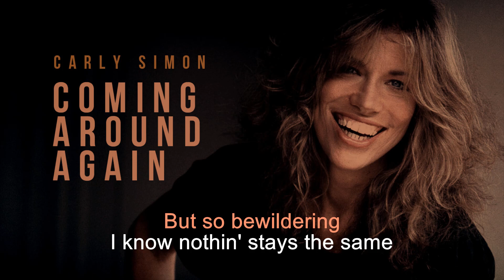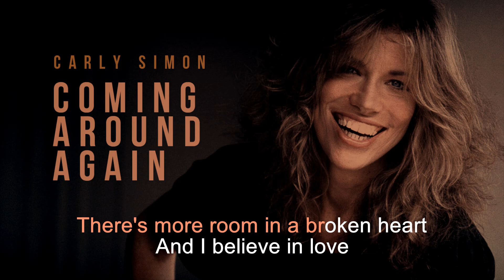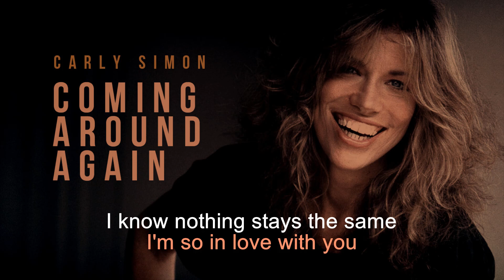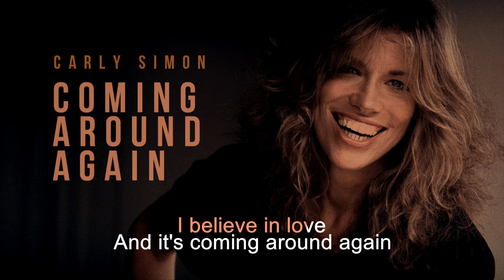Coming Around Again | Carly Simon | Song and Lyrics